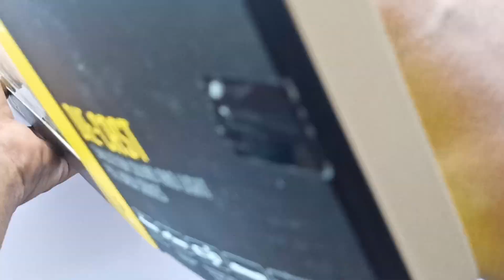diecast car model limousine car model scale 1.32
diecast simulation sound and light pull back series full back function slicer door the rear door open to the left and right front and rear hands can be opened front and rear light light sound